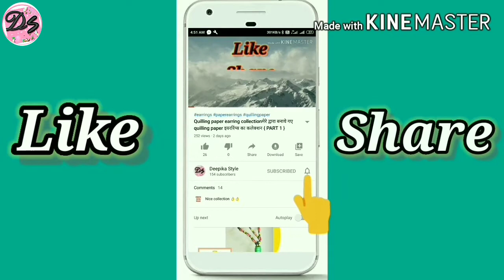DIY PAPER plane | Paper plane/Paper Craft For School | Easy Origami Paper plane | Paper plane Making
Hi everyone,

paper airplane, how to make a paper airplane, paper planes, origmi airplane, paper jet, f-14 tomcat paper jet, origami paper airplanes that fly, paper aeroplanes, easy paper airplane instructions, paper airplane tutorials, avion de papier, папяровы самалёцік, máy bay giấy, avião de papel, कागज के हवाई जहाज गुना करने के लिए कैसे, papierflieger anleitung, cómo hacer un avión de papel, trikdang, paperartland, how to make an origami

Paper plane are one of the best art and craft . It is an excellent paper plane tutorial for kid's. I hope you like it.

Learn how to make paper plane.This video has step by step instructions to help you make simple and easy paper plane at home with "deepika style"

Paper sheet online

Glliter paper online